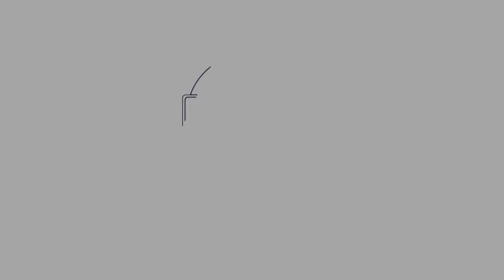Coronavirus Mindfulness Challenge Day 25: Compassion In Difficult Times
Today we discuss how we can hold ourselves with love and compassion even in these difficult times or situations. Please tell me your meditation experiences and stay home, stay safe, save lives.